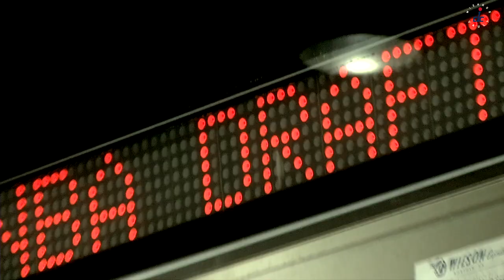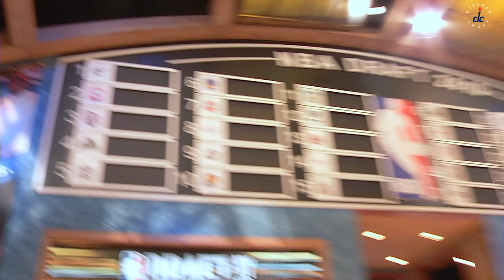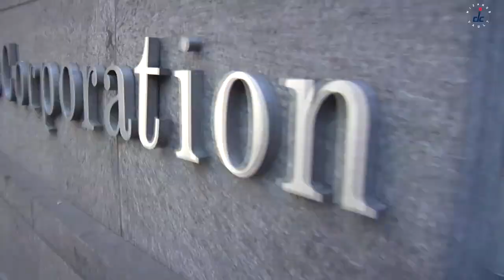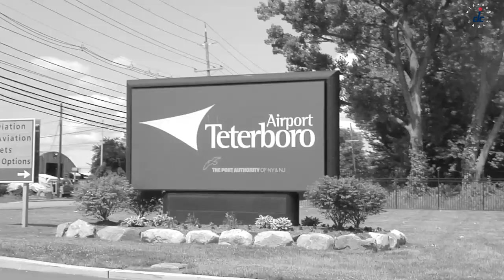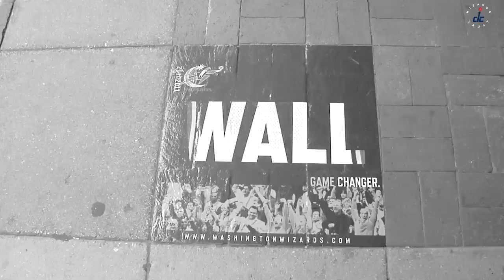Wizards Vault: John Wall's first 24 hours as a Washington Wizard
Taking a journey back to John Wall's first 24 hours as a Washington Wizard, which was exactly 10 years ago (June 24, 2010).